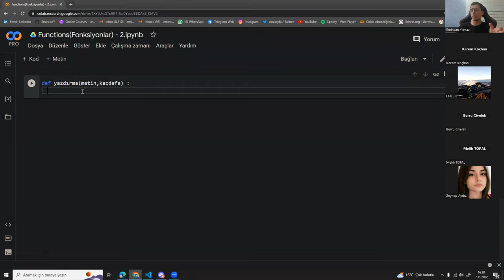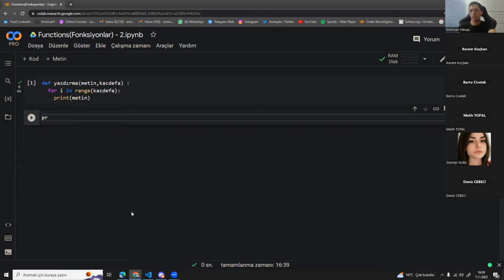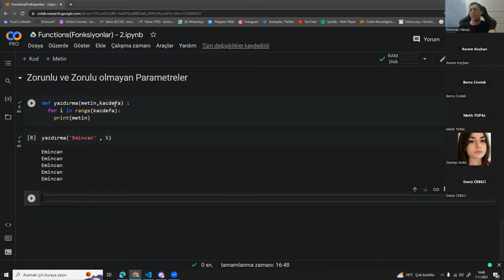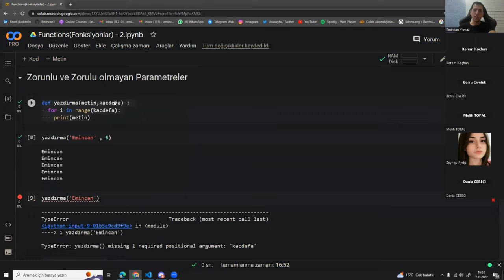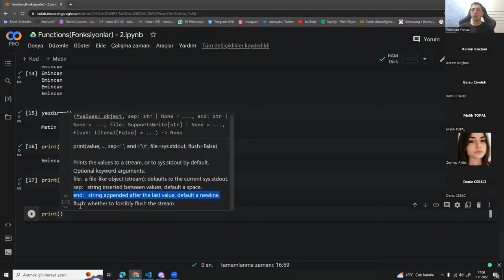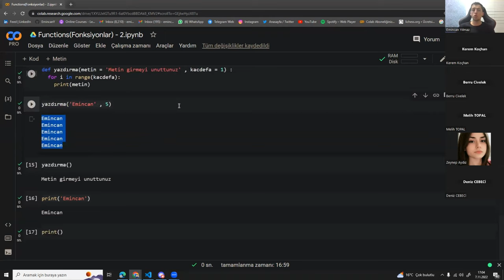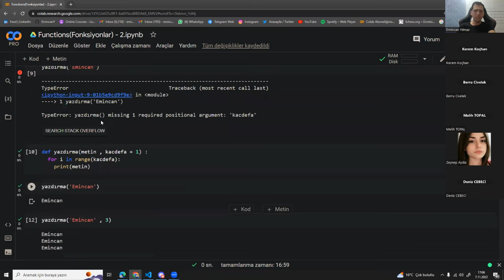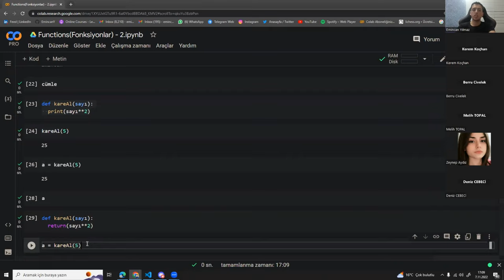Yapay Zeka - Python [1.Kur-34. Ders]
PEYKHANE ATÖLYE
Emincan hoca  ile Yapay Zeka Eğitimleri - 1.Kur Python  [Fonksiyon 4]

Yapay Zeka
Otomasyon Yazılımları
Mobil Uygulamalar
Dijital Oyun
Dijital Eğitim Materyalleri
Sanal Şehirler